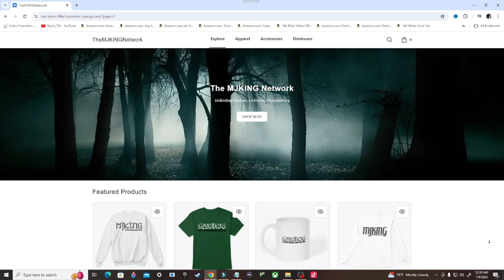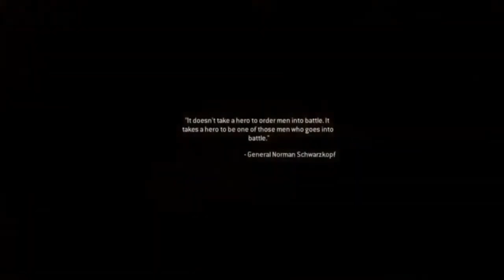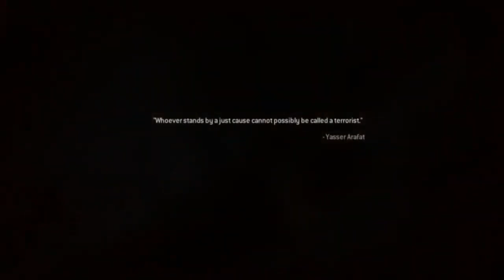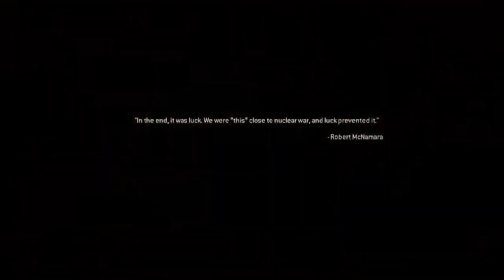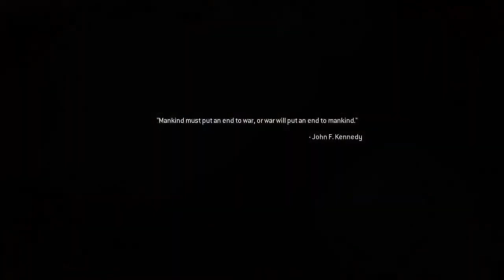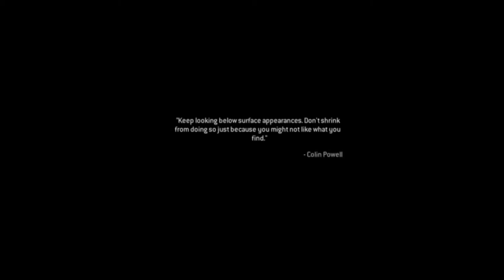Call of Duty Modern Warfare Remastered Gameplay Walkthrough, Part 3: GAME OVER (Xbox Series/S)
Stay Updated!